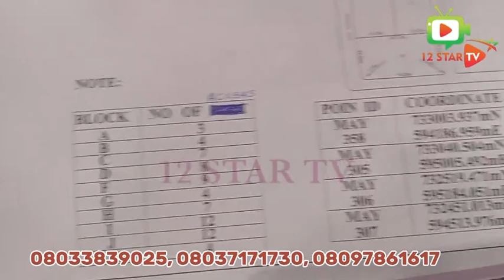Prophet Tibetan: Everything You Must Know About Speculations & Allegations. Asabe & Timilehin lied.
Opinion of Prophet Tibetan is expressed in this video NOT OF 12 STAR TV, if you have any question about it you can call him on .
 12 STAR TV interviewed Prophet Tibetan on different issues from national to international, this video and other videos on this channel was filmed and edited by 12 STAR TV.